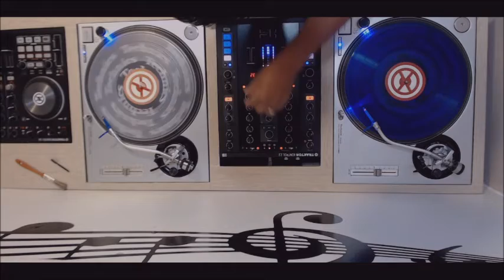STAY WITH ME (RIGHT MIX) X I NEED YOU LOVING ( 4 FUN)